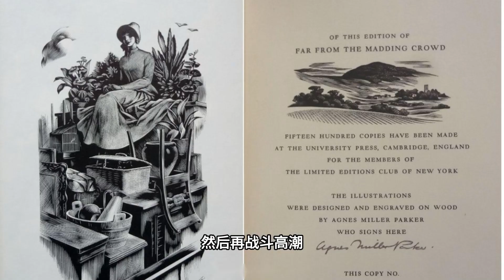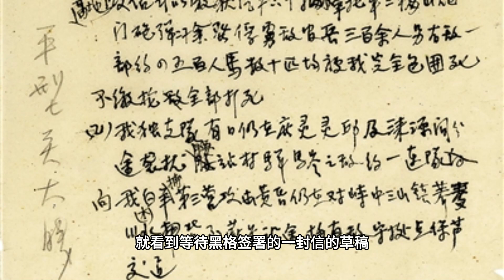【第一次世界大战回忆录3 世界危机:1916～1918】第十六章 形势的转变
努瓦永之战以后的一个月里，德国统治者面对一片令人沮丧的景象和日益加剧的听天由命之感，他们开始不寒而栗。在各国乃至全世界武装力量的强大联合中没有间隙、没有裂缝、没有隔阂，他们冷漠地注视着战线对面的德国及其同盟国。克列孟梭领导下的法国坚定不移。